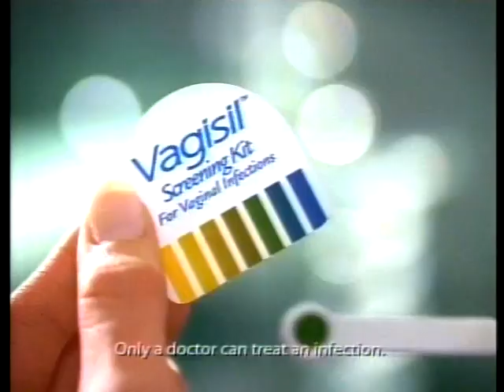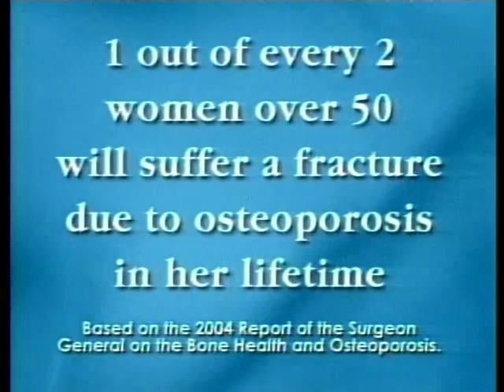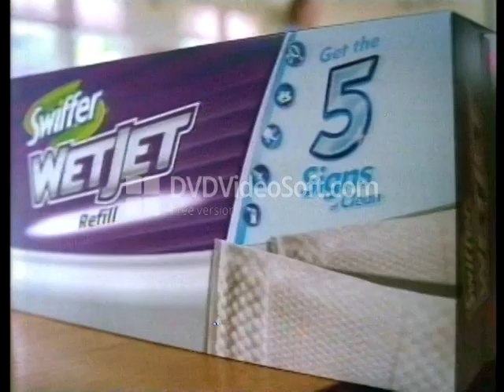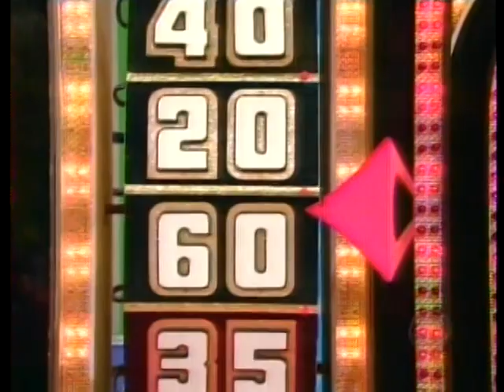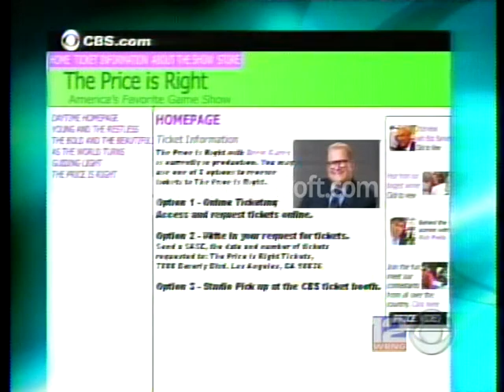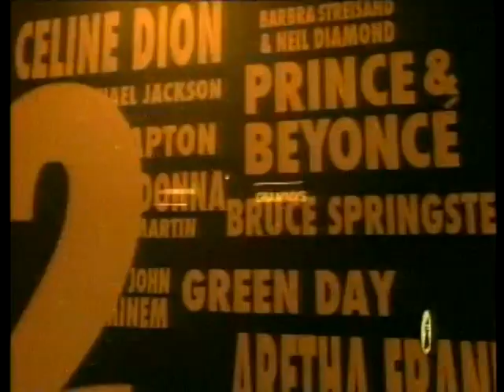VTS 02 1 TPIR - Drew Carey Part 1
One of Drews early shows November, 2007

This channel does not promote Copyrighting of Publicly Broadcast Materials owned by this channel. Any Copyrighting or other use of our materials without express written permission of this channel is prohibited.